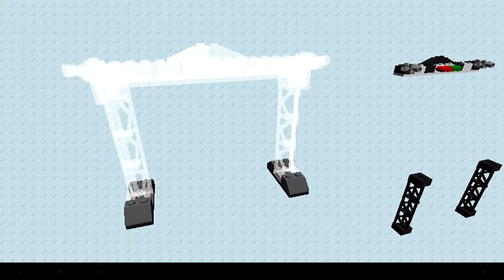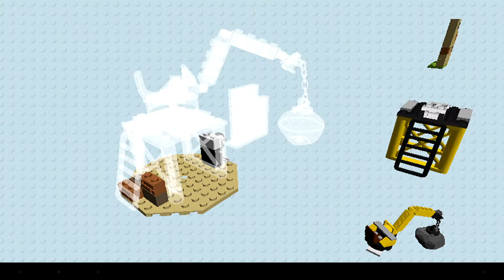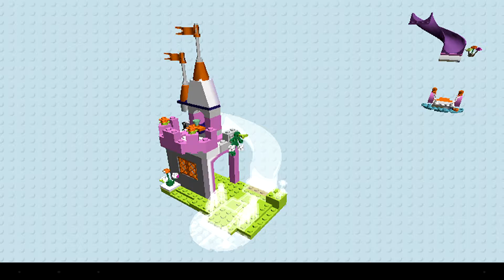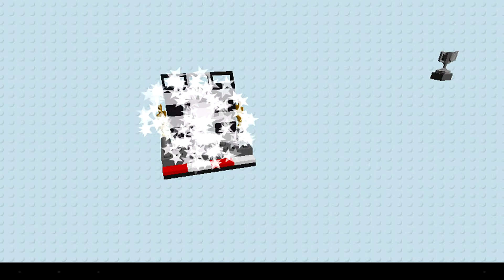LEGO Juniors Create & Cruise - Android and iOS GamePlay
LEGO Juniors Create & Cruise is an online mobile game, puzzle and brain game, the players can use their imagination to create their very own LEGO vehicles and minifigures, is free to play on Android and iOS devices, from The LEGO Group.